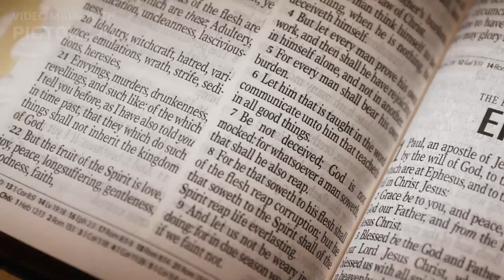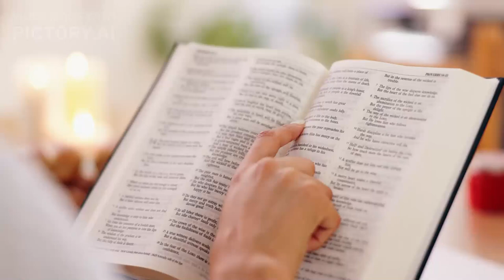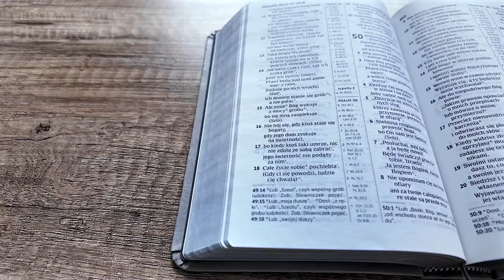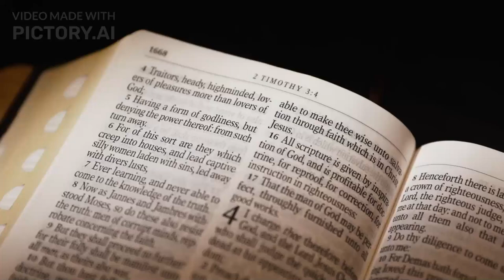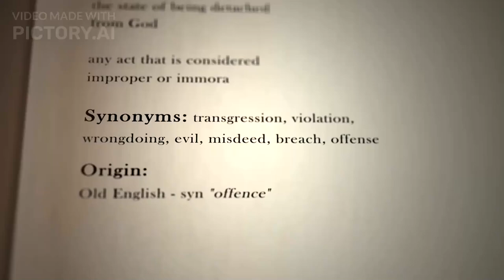God’s Grace: More Than We Deserve